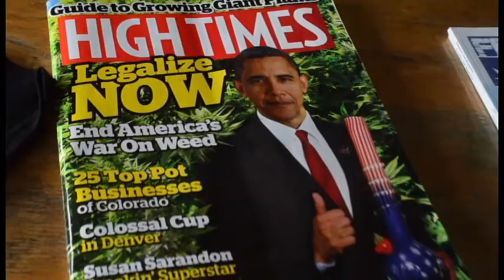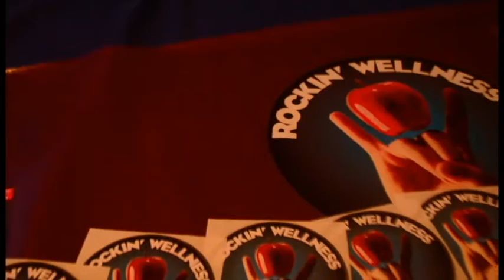Hemp Heals - Hemp Heals Music Festival 2015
Greenhouse Ventures founder, Tyler Dautrich, interviewing Riley Cote and other vendors at the Hemp Heals Music Festival.

Filmed & edited by Todd White